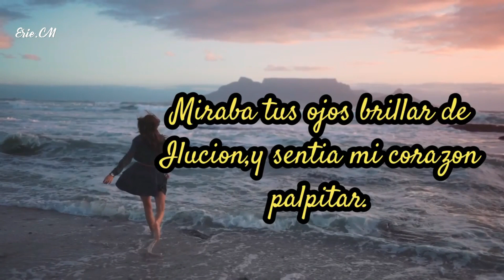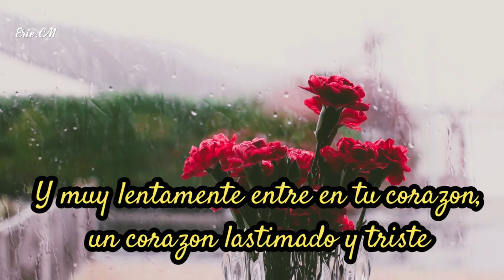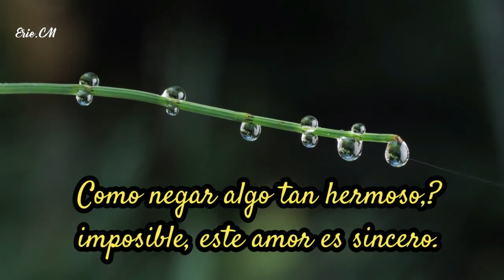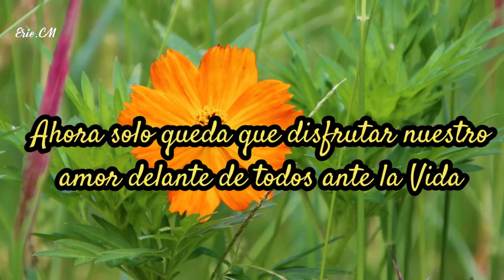Lo que conosco de ti,Poemas de amor para enamorados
Hermoso poema de romance y amor para ti con amor expreso lo que conozco de Ti